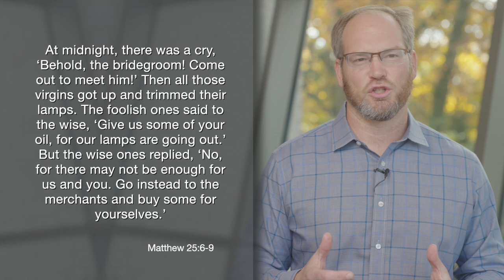Daily Practice for Tuesday, November 14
“At midnight, there was a cry, ‘Behold, the bridegroom! Come out to meet him!’ Then all those virgins got up and trimmed their lamps. The foolish ones said to the wise, ‘Give us some of your oil, for our lamps are going out.’ But the wise ones replied, ‘No, for there may not be enough for us and you. Go instead to the merchants and buy some for yourselves.’”
Matthew 25:6-9

We're continuing in Matthew 25 with the Parable of the Ten Virgins, or Bridesmaids. In the above passage, it might seem like the bridesmaids that have the extra oil are being selfish but there are a couple of things for us to take away here. Number one is that if they give the oil to the other bridesmaids, they might run out and therefore the groom will not be welcomed into the wedding feast. But here's something else we learn from this parable that Jesus is teaching us: when it comes to our good deeds and investing our lives in God's kingdom, whether by doing acts of service or by giving money to the Church, no one else can do that for us. It's up to us. We have to take personal responsibility for our lives, which is what the oil represents, to shine brightly for others. We can't depend upon others to do that for us. Let's pray for the grace to internalize that message and be intentional with our lives like the wise bridesmaids.

Heavenly Father, help us to learn from this parable to be intentional, to be strategic, to think ahead about how we can invest our lives and our finances in building your kingdom so that we may usher your Son into the wedding feast and be part of the wedding feast. We pray this in Jesus' name. Amen.